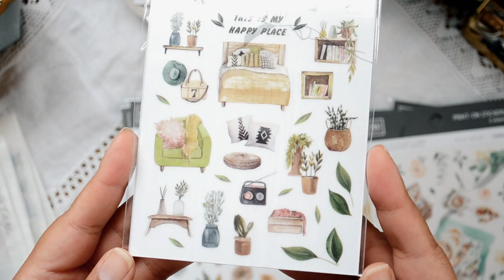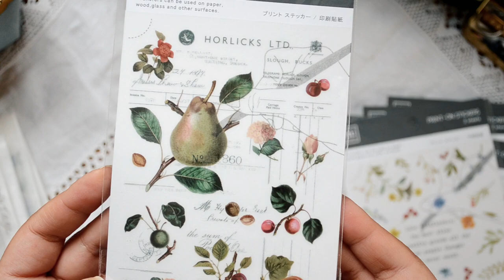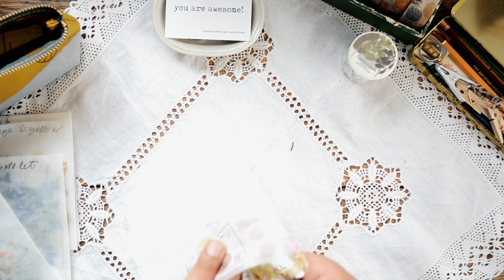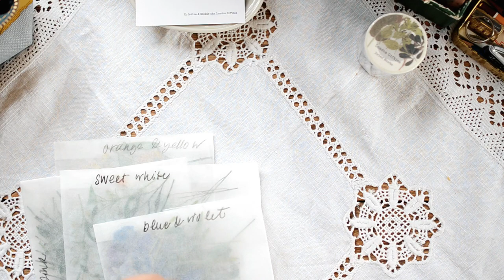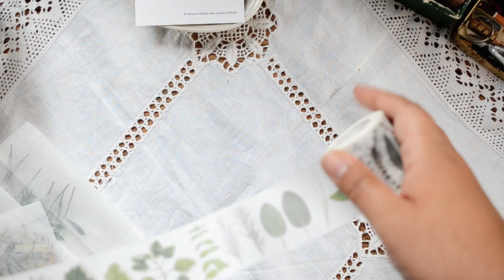Unboxing new shop releases from 24th July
Hello everyone! With the help from my team member, Paula (on Instagram as @meowpawjournals) - here are the new releases from last Friday, 24th July!
Paula is an avid stationery lover, and she (and Paddy, her cat!) have agreed to help me with some bits and bobs around the shop to deliver more content to you guys.
I hope you enjoy watching Paula unbox all the things, big and small and take the time to show you all the little bits and bobs, in full colour!
As per usual, all shop updates are made on Fridays, so please keep an eye on!
And at the end, there is a little cataloguing in a journal, (which is my absolute favourite pastime!) so - yay!

ES_Ricochet - oomiee
ES_Pink and Blue -oomiee
ES_Messed Up Kids - oomiee